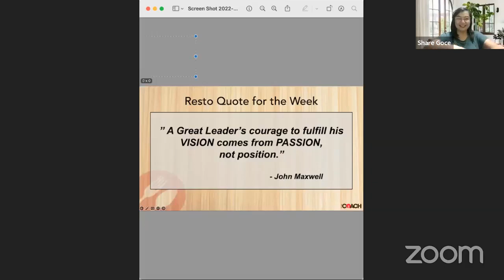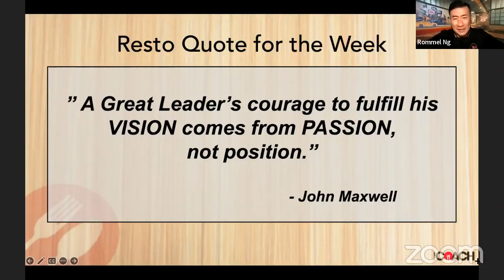Opening a Resto Negosyo Then and Now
Ep 107 Opening a Resto Negosyo Then and Now
Learning from the Past and Preparing for the Present

The Resto Negosyo industry has evolved over the years, going from a plain tummy filling outing to an elaborate dining experience. We certainly love eating out then and now. However, when we go out to restaurants to eat, nowadays it is more of a gastronomical experience than just a plain old meal. As awareness and consciousness about food increases, people are becoming more knowledgeable about what they want. Apart from the fact that several eateries have now popped up and the food industry is booming now more than ever, there are several other changes in restaurants as compared to the previous times. Let's look back to learn from the past, for lessons that remain relevant and know what we'd need to prepare for current, challenging times.

Top 3 Take-Aways :
1. From novelty to essential industry : from "factory" to social significance
2. Incubator for leaders and entrepreneurs -- journey of skill acquisition and transfer towards growth
3. Throughout the resto negosyo evolution -- the fundamentals remain : the people aspect (care and service), attention to quality , differentiator (signature dish & experience) , value